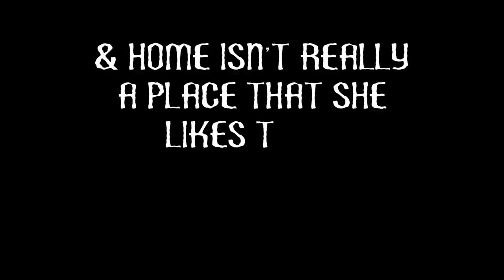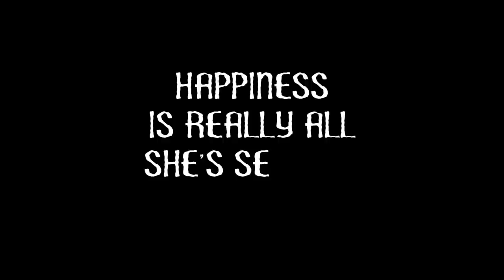Reverie - Locks without Keys [Lyric Video]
2. Locks without Keys [Lyric Video]
"Woolgathering" Album - Reverie (Prod. Infameezy)
Project Mixed and mastered by Louden.